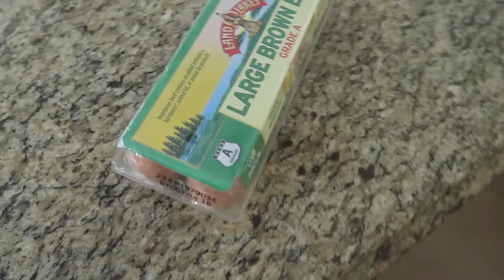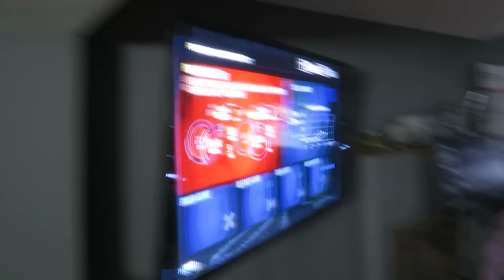WHERE DID EVERYONE GO!?!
Had a relaxing day i am still a little bit sick unfortunately hope you guys are having a great day :D Thank you all for watching hope you enjoyed :D if you did please leave a LIKE !

► 1 LIKE = 1 BANANA!

BANANA! BANANA!